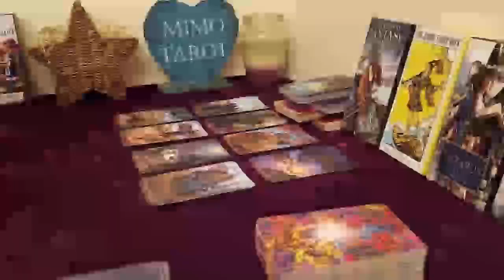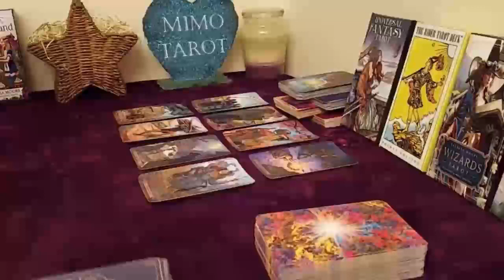AQUARIUS TAROT LOVE READING, EVERYONE NOTICES THAT YOU'VE CHANGED